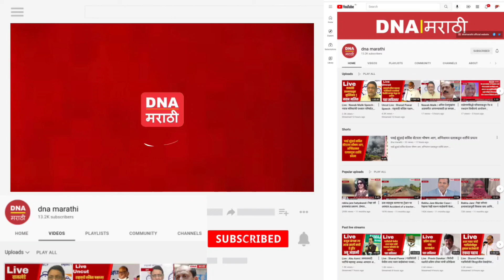निलेश राणेंची अरविंद सावंत आणि विनायक राऊत वर टीका, बघा काय म्हणाले